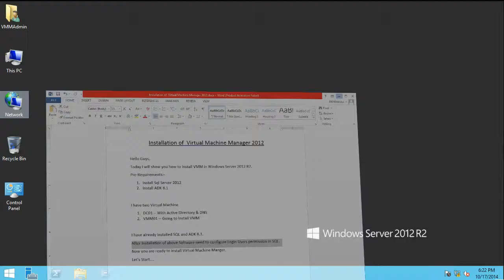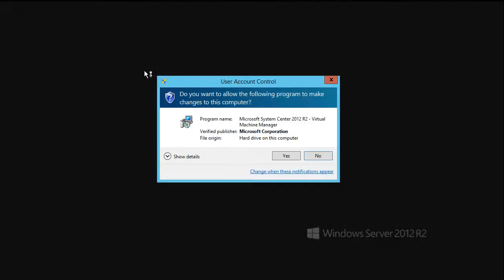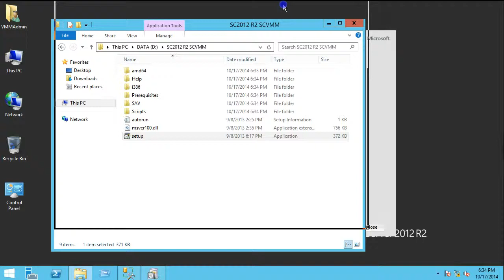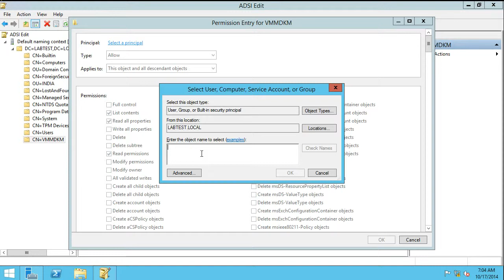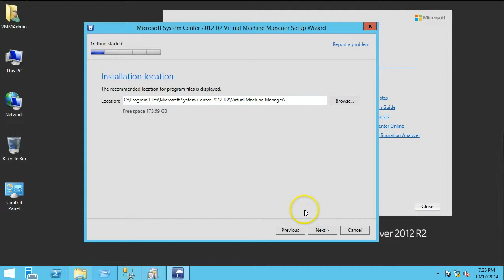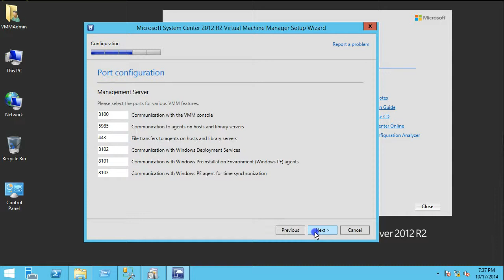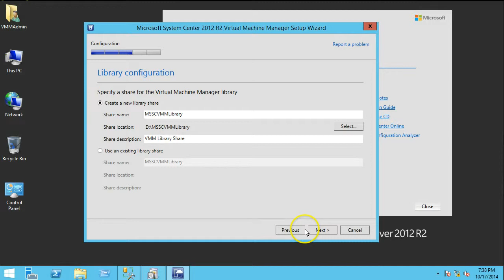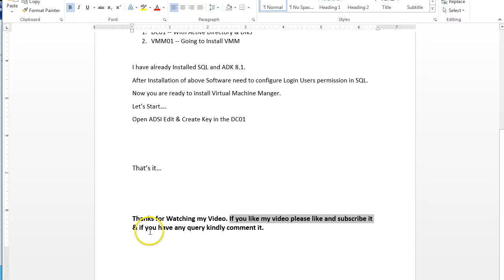Installation of VMM 2012 in Windows Server 20012 R2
How to Install of VMM 2012 in Windows Server 20012 R2